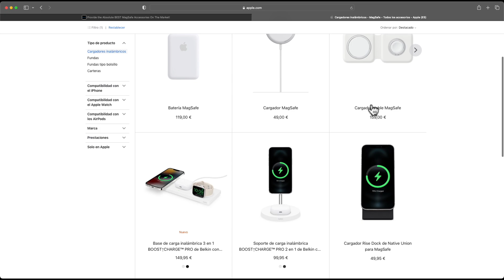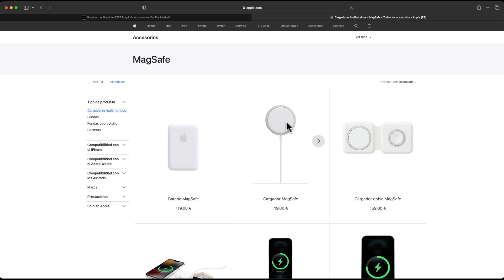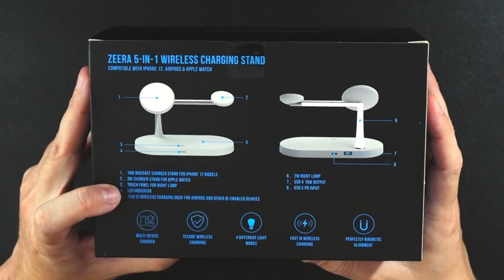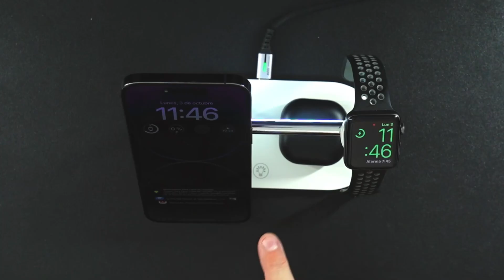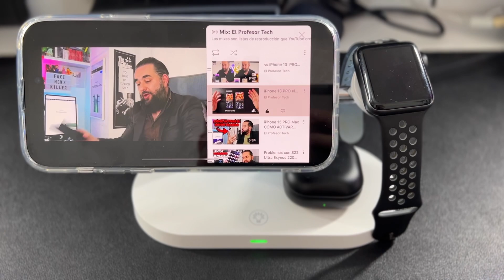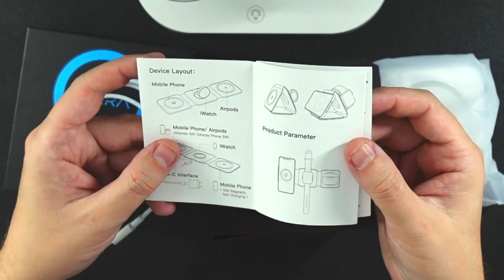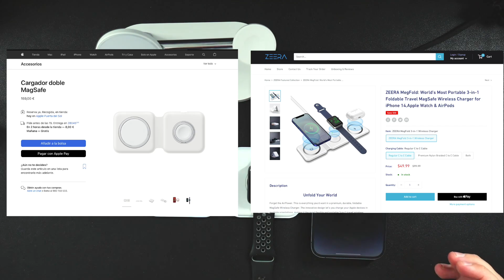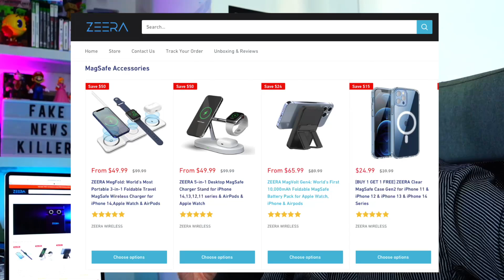la solución a los CAROS ACCESORIOS DE APPLE con Magsafe para iPhone apple watch airpods - ZEERA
A fecha de este vídeo tienen descuentos de hasta el 50%

Os presento la solución a los CAROS ACCESORIOS DE APPLE con Magsafe para iPhone apple watch airpods

🔥 iPhone 14 PRO / MAX en stock

* Nuevo Canal donde subiré los mejores momentos de los Directos

Lista actualizada del equipo personal y que uso para el canal:

ordenador portátil
ordenador fijo del trabajo
monitor principal (versión actualizada)
Dock Thunderbolt donde conecto todo a mi mac
Disco SSD Thunderbolt donde edito externamente mis vídeos
Disco SSD de almacenamiento externo
Disco duro externo donde guardo mis copias de seguridad
Póster digital que uso de fondo
letrero con letras intercambiables
móvil personal (versión actualizada)
auriculares que uso con móvil android
mando que uso para jugar desde el móvil
móvil profesional
Funda móvil militar
Funda móvil en oferta
Jaula móvil grabación de vídeo profesional
auriculares que uso con móvil IOS
cámara principal
cámara cenital
Soporte cámara cenital
trípode cámara principal
capturadora cámara de video principal
capturadora cámara de video secundaria
micrófono estudio
micrófono mini
micrófono wireless
control de cámaras
luces ambiente
luces estudio
soporte iPad Pro
auriculares estudio
cámara tomas primera persona
tablets recomendadas y que uso en mi día a día:
iPad Mini 6 en oferta
iPad PRO en oferta
Samsung galaxy tab S7 + en oferta
Microsoft surface PRO 7 en oferta